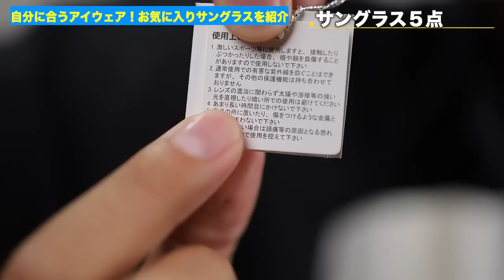【名品5点】お気に入りのサングラス紹介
【ポケ無】ラグジュアリーな"高級Tシャツ"（スビンコットン）

夏になると「サングラスが似合う男」って良いですよね〜

でも数が多くて中々選べないと思うんですが
僕は最近このあたりをよくかけてます〜

サングラスの質問が以前から結構あったので
ここでお答えできてよかったです！

まだまだ狙ってるサングラスもあるので
ある程度使ってみてご紹介させて頂きます！

たくぞー

○たくぞー
1989/06/16　奈良県出身
2014年公立学校の教員として勤務。
2018年うつ病発症。
2018年退職後YouTubeスタート。